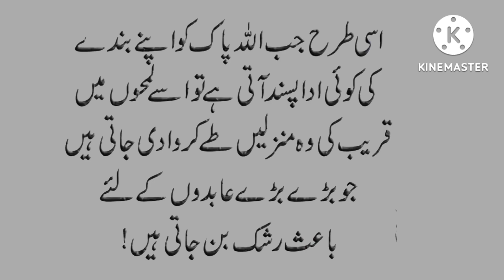Bahlol Dana aur Badsha | Agar Allah ko Banday ki koi Ada Pasand a jay | Kahani Ki Duniya